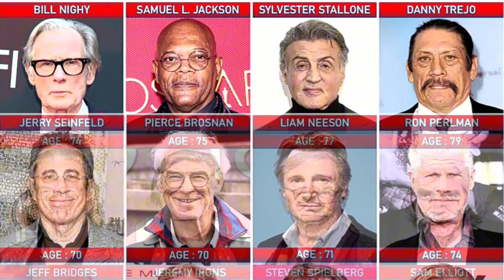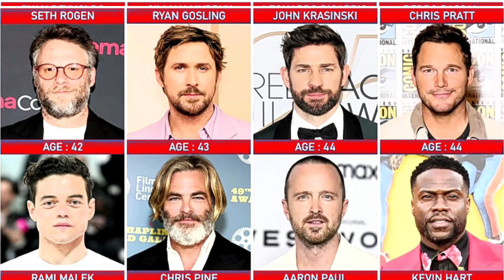Famous Hollywood Actors Who Are the Same Age